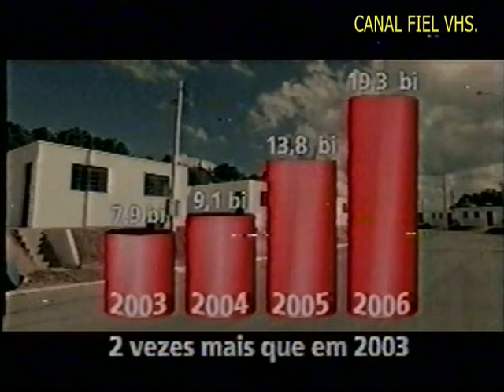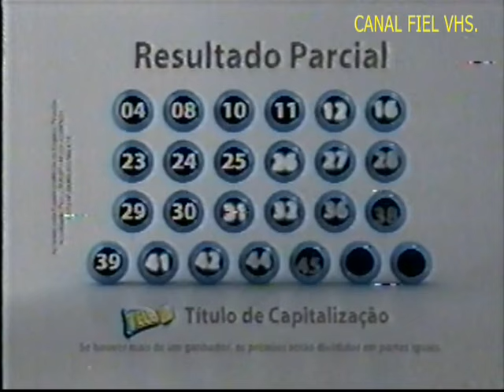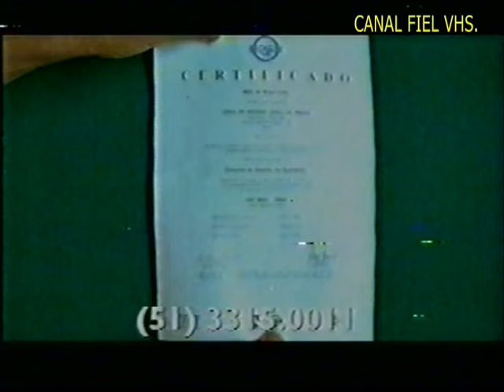SBT e SBT/RS - Intervalo do Filme '10.5 O dia que a terra não aguentou' Cine Espetacular 16/05/2006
Intervalo de 3 blocos, filme incompleto.